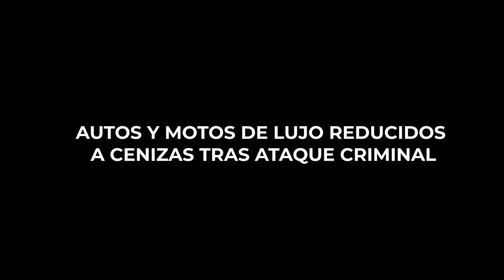AUTOS Y MOTOS DE LUJO REDUCIDOS A CENIZAS TRAS ATAQUE CRIMINAL